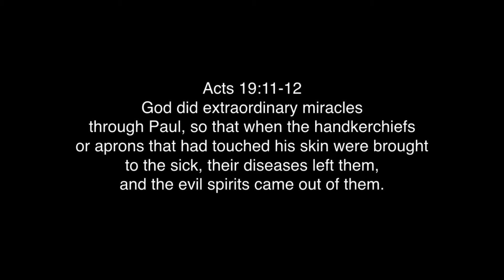Bloom: Part 3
David Janz
05.12.19